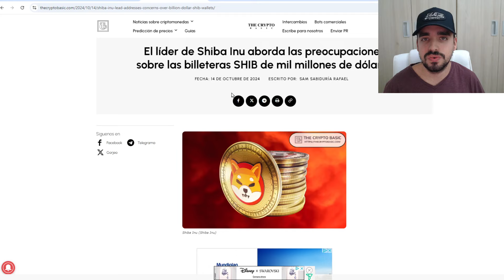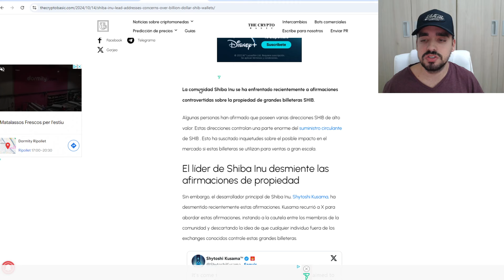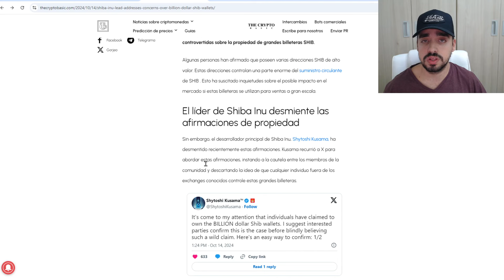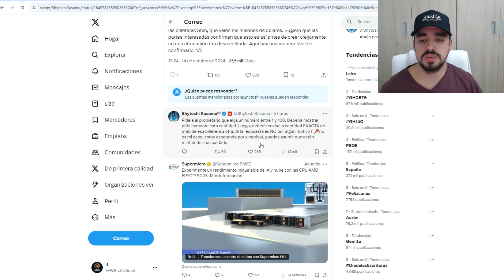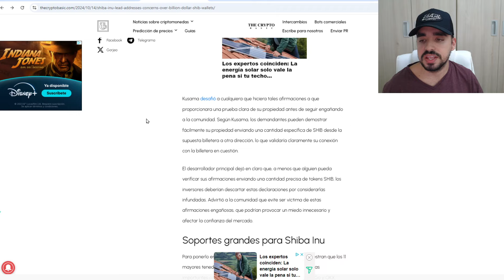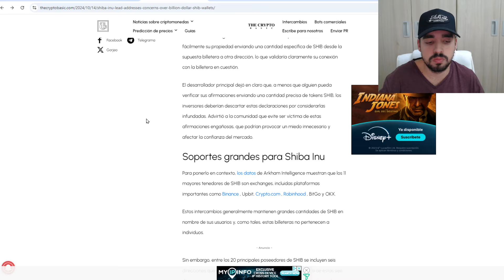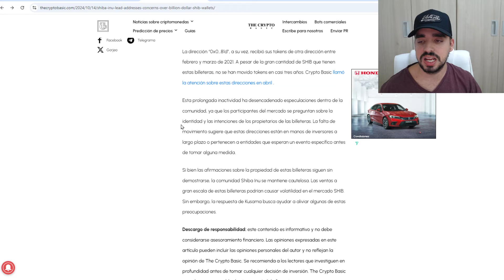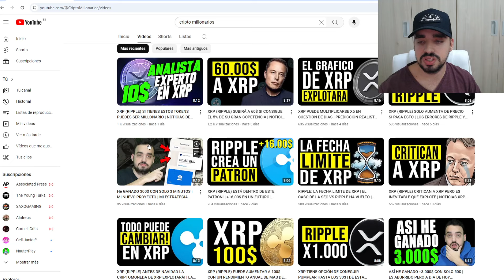SHIBA INU AVISA DE LO PEOR | EXISTEN BILLETERAS CON MILES DE MILLONES | EL CEO RESPONDE A TODO!